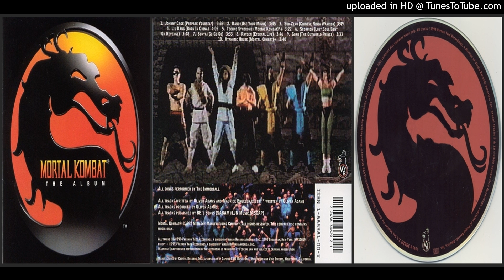The Immortals ‎– Liu Kang (Born In China) (Track taken from the Mortal Kombat (The Album) – 1994)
"To YouTube Mrs., I am fully aware of the copyright of the owners of these songs that I am posting on my channel. In addition, I can tell everyone here that I do not intend to make money from it, but I just do it for fun. I hope you understand the owners of the songs and the masters of this social network (:). Thank you! "

No Telegram: Eurodance Total Oficial